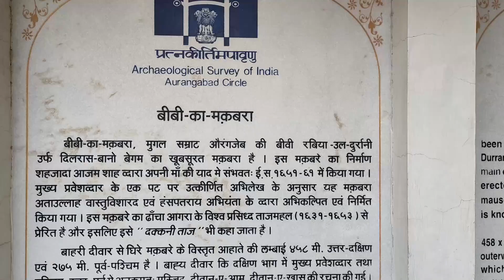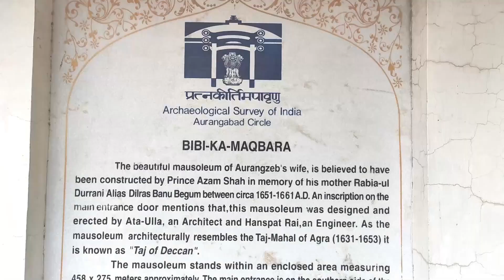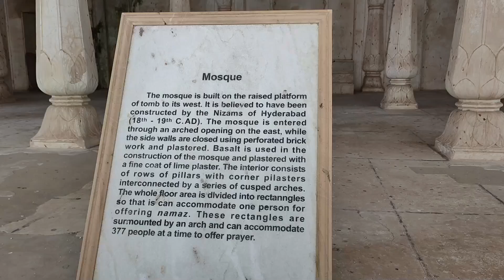भारतात दोन ताजमहाल आहेत | MINI TAJ MAHAL | BIBI KA MAQBARA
Today's Marathi vlog is about the mini Taj Mahal (BiBi Ka Maqbara) It is located in Sambhaji Nagar (Aurangabad) Maharashtra.